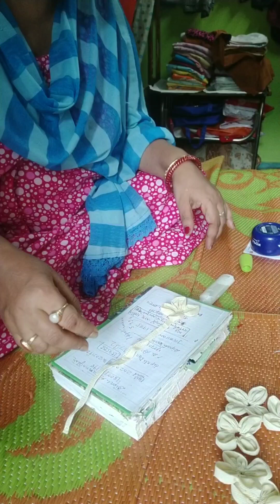ব্যাগ দিয়ে এত সুন্দর যে জিনিস তৈরি করা হয় || আমি নিজেই জানিনা